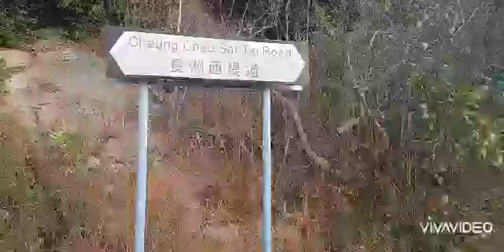Cheng chau island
Looking for an easy day trip.Hop on over to Cheng chau and discover what this little island Gem has to offer.Its my one favourite spots to spend a day in the Hreat outdoor.
Take a ferry from central to cheng chau
Pier 5
take either the slow 55 minutes or
fast boat 35 minute
and marvel at this quaint little town vibrant with street vendors,restaurant and beaches.